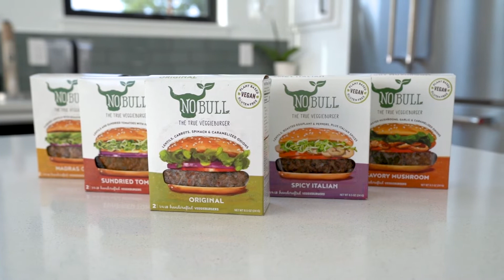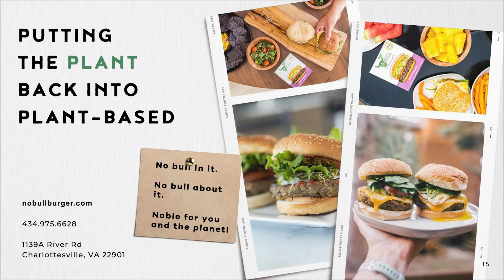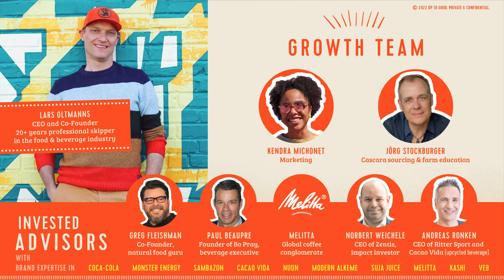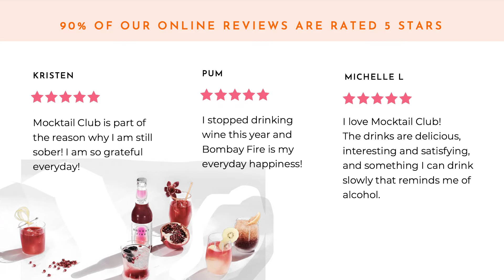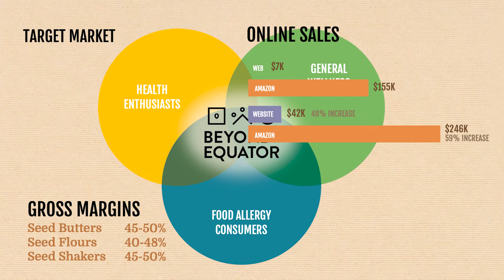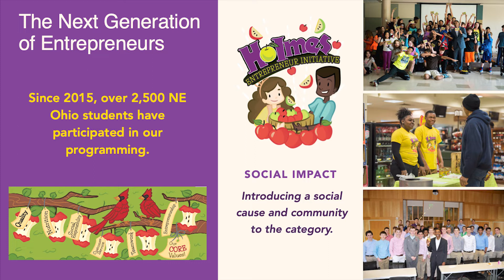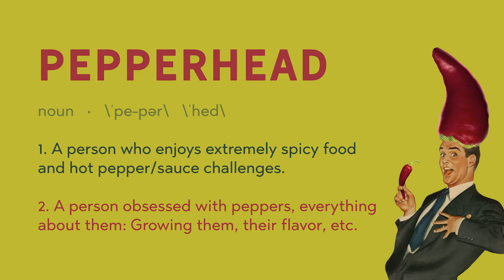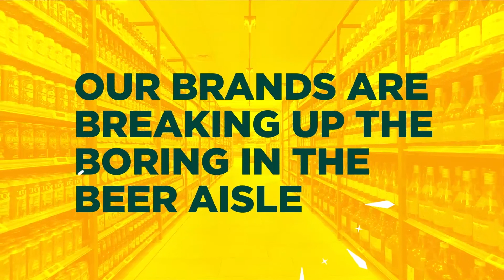SKU Atlanta 2022 Virtual Showcase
Welcome to the 2022 SKU Atlanta Showcase! SKU is the nation's first and leading consumer products accelerator, based in Austin, TX, and this year we are bringing our annual showcase to you virtually as part of the culmination of this year’s program. The program includes a best-in-class curriculum and mentoring from top CPG experts.

Enjoy the pitches!

The six companies that participated in SKU Atlanta '22 are:

Mocktail Club: While Pauline Idogho was expecting, she found it difficult to find healthy and sophisticated non-alcoholic drinks options. Mocktail Club has created innovative, sophisticated and healthy ready-to-drink non-alcoholic cocktails.

(1:39) NoBull Burger: Crissanne Raymond - known as the “veggieburger lady” - created the NoBull Burger recipe to feed her five kids a healthier. Run by the  mother-daughter trio of Crissanne, Heather and Elizabeth Raymond, NoBull sells premium, hand-crafted veggie burgers made from real ingredients in five flavors,

(7:12) UP TO GOOD Energy: Founded by Lars Oltmanns, UP TO GOOD Energy uses upcycled cascara-  the naturally caffeinated fruit of the coffee berry - to create a better-for-you energy beverage.

(13:03) Mocktail Club: While Pauline Idogho was expecting, she found it difficult to find healthy and sophisticated non-alcoholic drinks options. Mocktail Club has created innovative, sophisticated and healthy ready-to-drink non-alcoholic cocktails.

(20:02) Beyond The Equator: Founded by Kevin Bratcher and Andres Gandarillas, Beyond the Equator makes seeds butters, seed flours, and more from seeds like chia, pumpkin, hemp, sunflower, flax, watermelon, and cranberry.

(25:48) Holmes Applesauce: At the age of 15, Ethan Holmes launched a company with his grandfather’s recipes to create all-natural, award-winning applesauces.

(33:47) Pulp Hot Sauce: Founded by Nicholas Gregory, Pulp is a gourmet small-batch fermented hot sauce. All sauces are raw, vegan, gluten-free, Probiotic and use Georgia grown peppers.

A special thanks to SKU Atlanta partners Craft Catalyst, Goods & Services and Silver Falcon as well as our lead sponsor Coca Cola's VEB division.

SKU was founded in Austin in 2011 and has grown into the nation’s premiere accelerator with a consumer products focus, SKU has produced a variety of interesting and successful brands, including Siete Foods, EPIC Provisions and Seaweed Bath Co. Of SKU’s more 100 alumni, more than 80 percent are still in business today.

If you are a CPG leader, investor or successful founder who is interested in being a SKU mentor, email MIchelle Breyer at